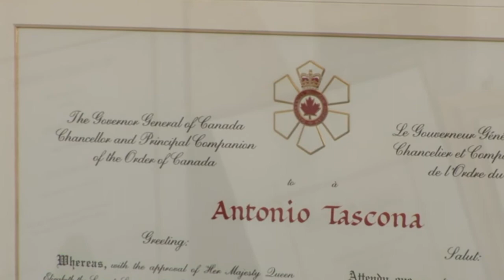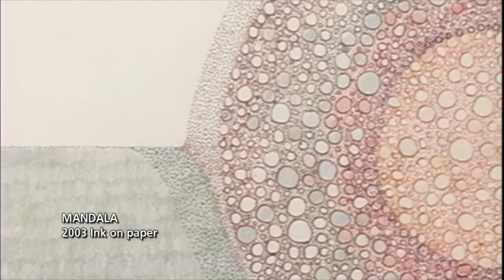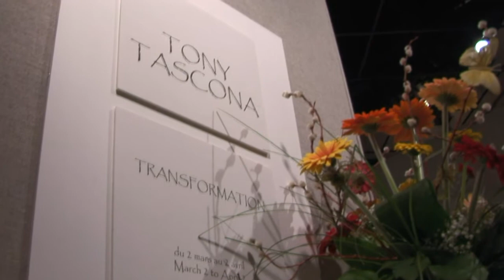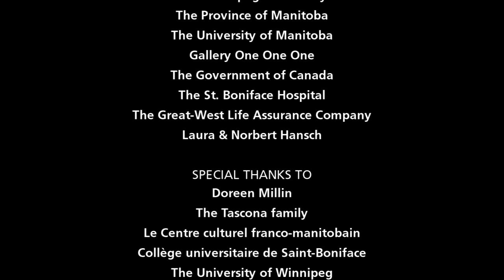Transitions - The Art and Soul of Tony Tascona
Transitions - The Art and Soul of Tony Tascona explores the life and work of Antonio (Tony) Tascona, one of Canada’s most prolific contemporary artists. From his early career as a semi-pro athlete to his work in the Aeronautic industry, this half hour film unearths the inspirations behind his many transitions.

Featuring interviews with Robert Enright (Senior Contributing Editor, Border Crossings Magazine), Pierre Théberge (Director of the National Gallery of Canada), collectors and family, Transitions - The Art and Soul of Tony Tascona is a biography, an intriguing story of artistic process and a touching tribute.

Filmmakers Michael Linton (Producer, Director & DOP) and E. Anne Dawson (Associate Producer, Writer) were in the final stages of filming Transitions when this incredible man passed away on May 28th, 2006. As a result, the film underwent a complete rewrite. Expanding beyond the original concept as a documentary that showcased Tascona’s innovative techniques and the depth of his work, it is now also a tribute to an incredible man with an generous spirit who changed the face of art in Manitoba and Canada.

Transitions originally aired on CTV's Manitoba Moments on October 29th, 2006.